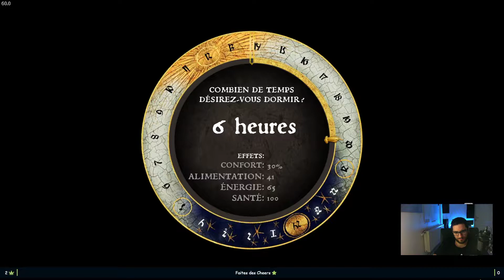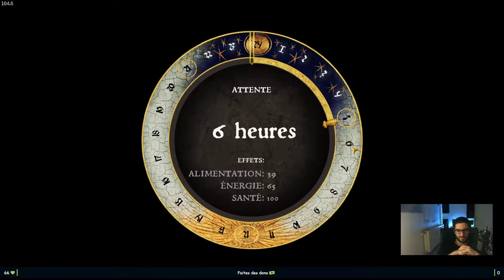[FR] Kingdom Come: Deliverance - Épisode 7 - Je l'aurai un jour, je l'aurai !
Kingdom Come: Deliverance Gameplay FR 1080p HD

Bonjour à tous et bienvenu dans cette redif de l'aventure complète de Kingdom Come: Deliverance.
Ce JDR développé par Warhorse Studios vous donnera l'occasion d'incarner Henry un fils de forgeron a qui il va arrivé des broutilles.
Arpentez les sublimes paysage de la Bohème du XVième siècle, et un jeu sublimement doublé en Français !